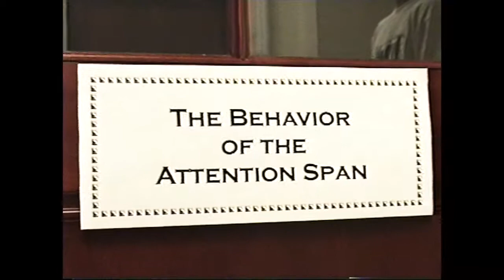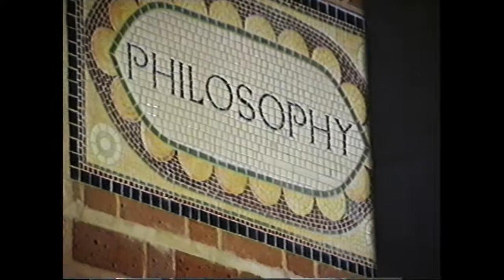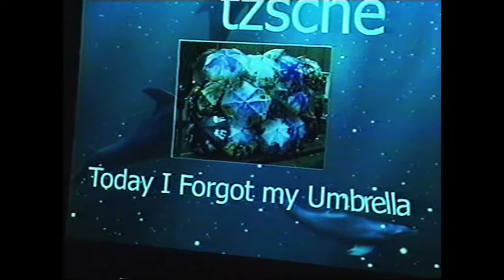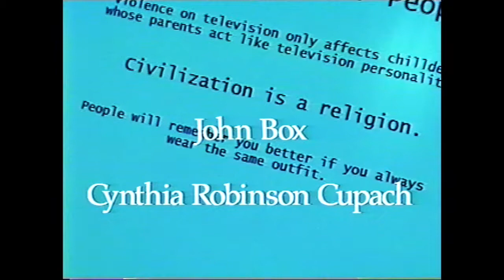Open Book/Open House (2000) highlights- Stephan Koplowitz- for Rice Univ. Humanities Building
Open Book/Open House

A Site-Specific Performance Event for the Humanities Building at Rice University, Houston, Texas

Open Book/Open House

A Site-Specific Performance Event for the Humanities Building

Conceived and Directed by Stephan Koplowitz
Choreography created in collaboration with the Core Company and performers.
Original Music: Anthony Barilla (Musical Director), with Chris Bakos, and John Duboise
Assistant Director/Rehearsal Director: Karen Stokes
Lighting Design by Kevin Ridgon
Costume Design by Trish Rigdon
Sound Design by Malcolm Nicholls
Project Coordinator: Debs Ramser
Production Stage Manager Karen Mata
Core Company Performers: Cynthia Cupach , Julie Fox, Mireya Gamez, Sonia Noriega, Sophia Torres with John Box and Toni Leago-Valle
Performers: Performers:, Anita Bangale, Abigail Bartlett, Amy Belaire, John Bellard, Jr., Julia Buergler, Star Chacko, Lucretia T. Cotton-Cornell, Jennifer de Vega, Kara Duval, Kristen Dybala, Allyson Giesen, Anne Marie Grout, Jessi Harper, Aslinda Hassan, Mariah Anne Johnson, Linika Jones, Ann-Marie Lobo, Denise Marchand, Leo Munoz, Misti Mynhier, Kristina Perello, Semelle Ramsey, Susan Salter, Shilpa Sarang, Brooke Sinclair, Brent Smith, Julie Yau-Yee Tam, Amy Tankard, Elizabeth Ann Uriegas, Livia Van, Ellen Wan and Allysa Warren.